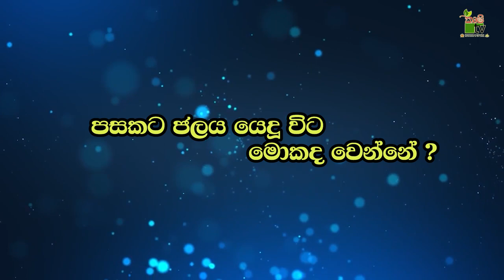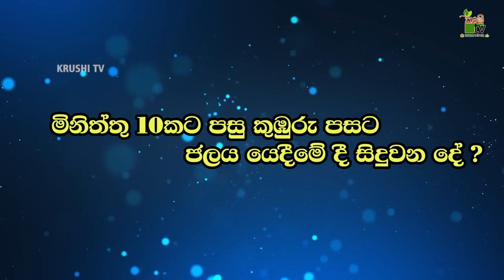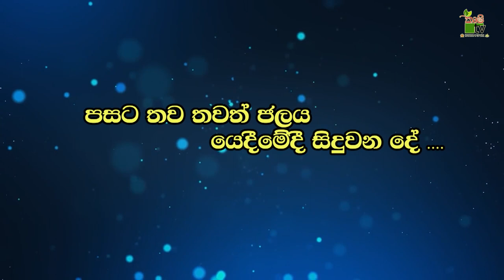Govibimata Arunalu TV Program | ගොඩ හා මඩ පස හදුනාගෙන..ජල සම්පාදනය කරන්න | 2023-04-02 | Krushi Tv